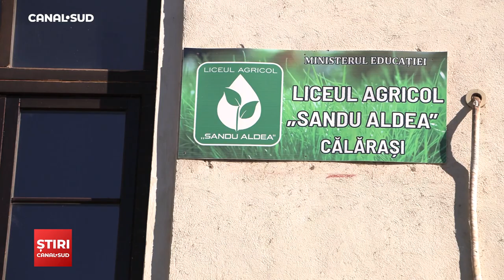CANAL SUD / COLEGIUL “SANDU ALDEA” ȘI COLEGIUL “BARBU ȘTIRBEI” MARCHEAZĂ ÎNCEPUTUL ANULUI ȘCOLAR